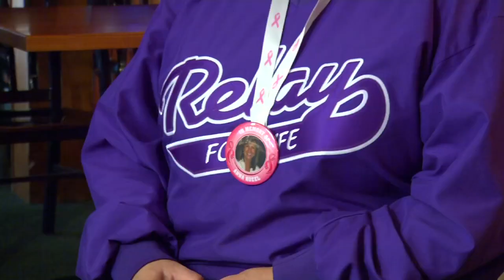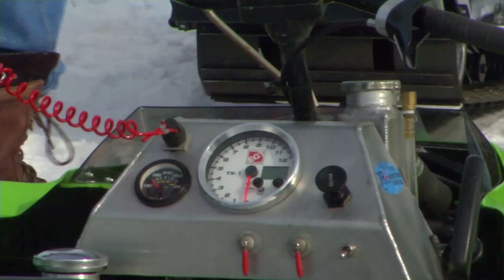Snowmobilers ride for a greater cause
Things of the past live on through people and their stories. One group of snowmobilers remembers the past in more ways than one.